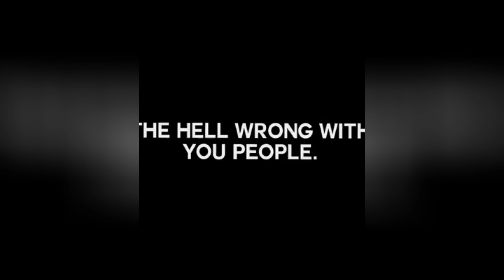Anime Villains Edit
Coldest Demon Slayer Moments ☠️ , coldest demon slayer moments , skull face edit , Muzan , tanjiro , Zenitsu , muichiro , skull face , demon slayer , coldest demon slayer moments part 2 , coldest demon slayer moments pt 2, anime villains , we’re bad guys its what we do ,